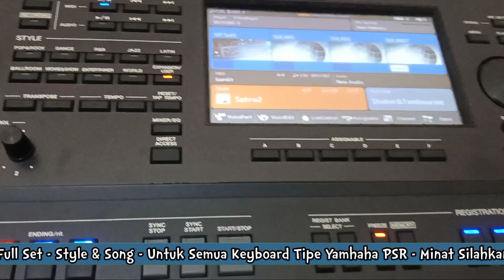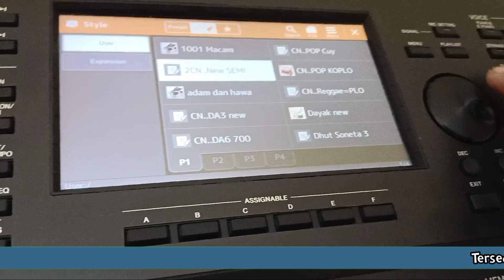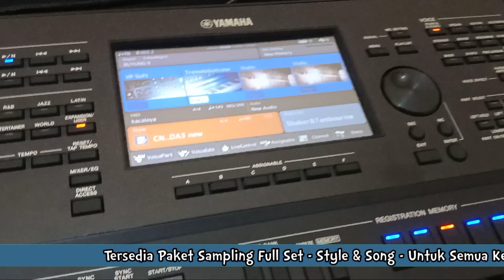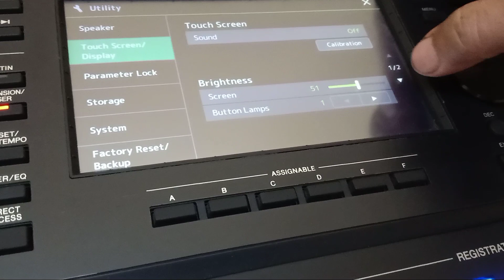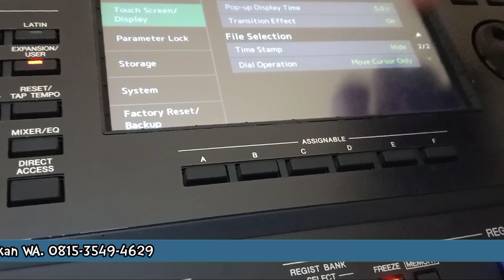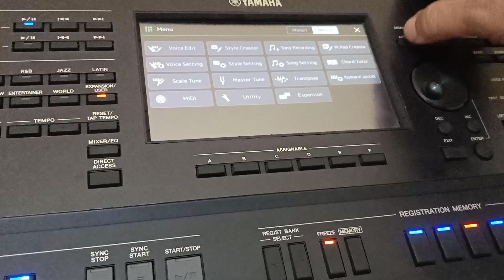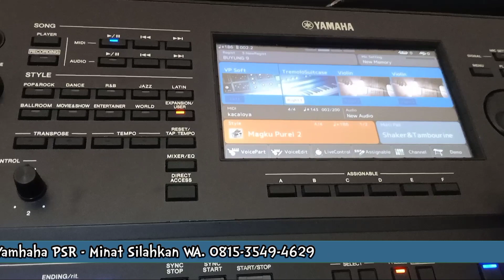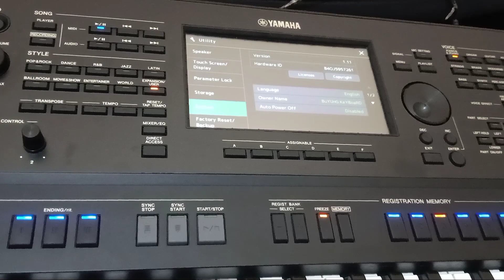Aktifkan crosur move only ( repair yamaha psr sx 700 / sx900)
repair yamaha psr sx 700 / sx900